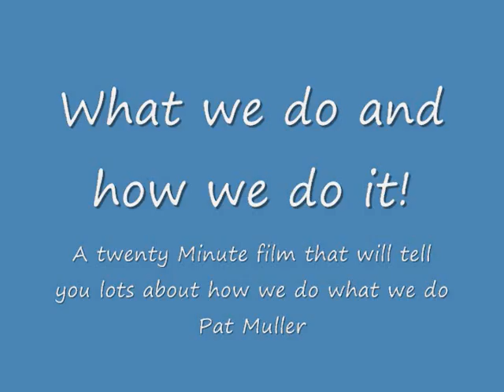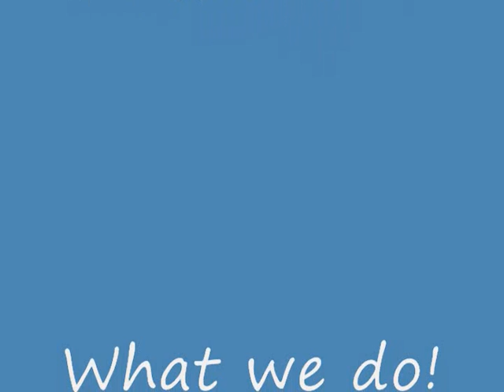What we do and How we do it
Pat Muller likes to get people involved in helping the dogs to trust and feel secure. In the process they see their own trust and security issues. What she does is inspirational and heartwarming.
Veterans, Children and others who have gone thru PTSD have been able to see themselves in recues dogs as they slowly learn to Trust, Feel Safe and to calm their inner torments from life's misfortunes.  Dogs going thru emotional rehab makes it easier to see the core problems without the distractions of living a more complex life of a human.